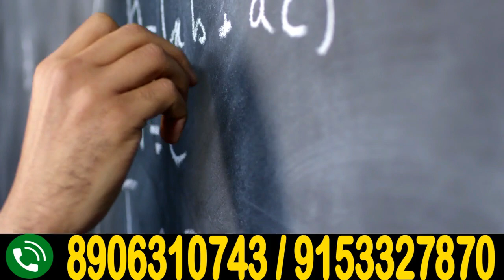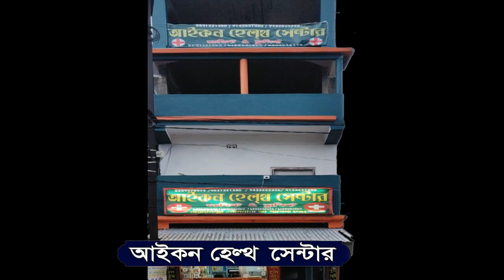গঙ্গাসাগর মেলার তুলনায় বেশি ভিড় আজ মাঘী পূর্ণিমায় ।।